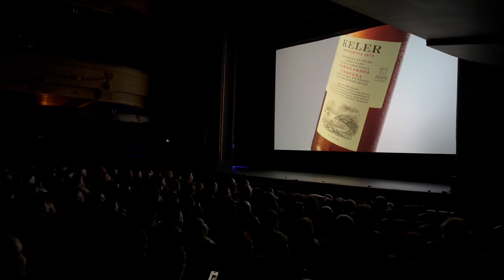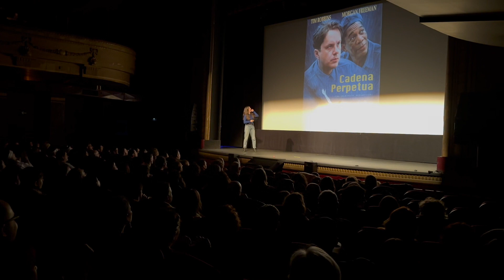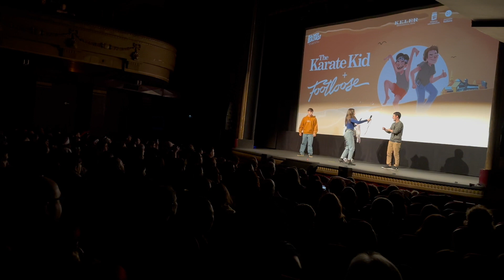9X03 PRESENTACIÓN BANG BANG KARATE KID + FOOTLOOSE